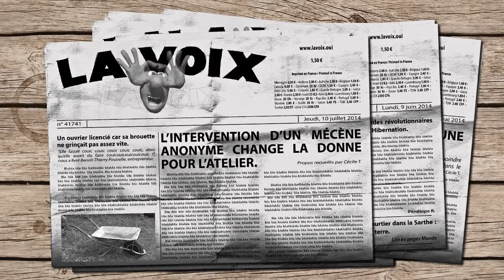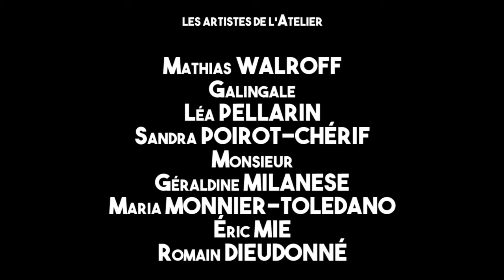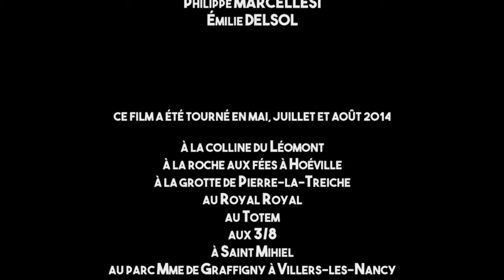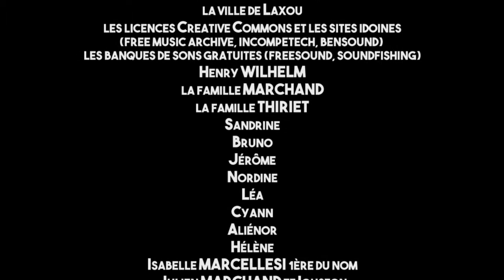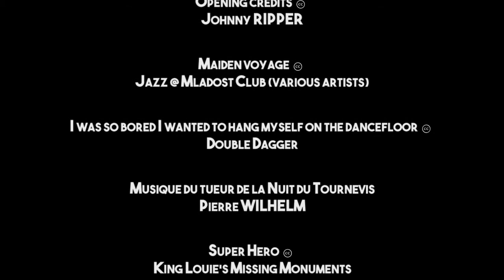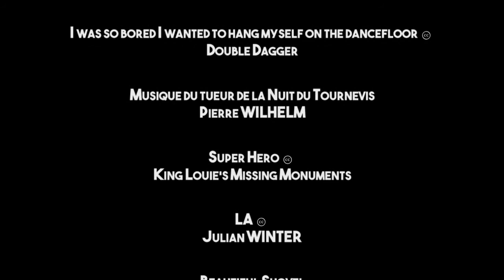Y a plus de saisons ! - Chapitre 4